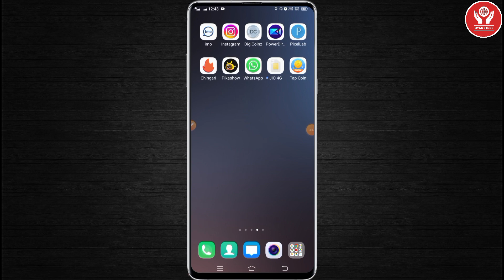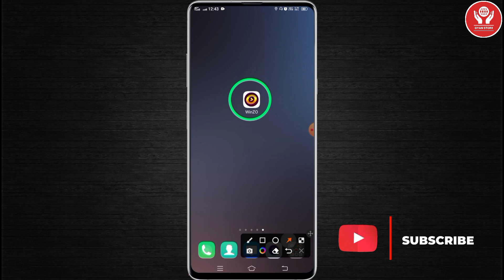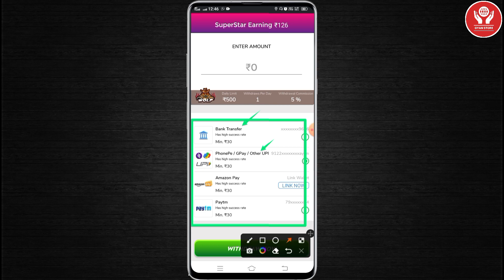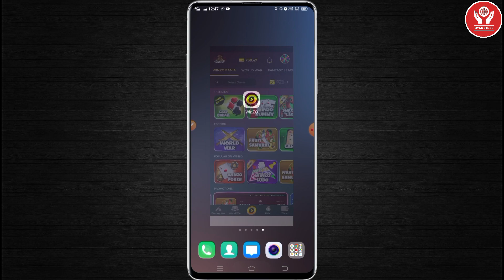Earn ₹500 Daily Playing Free Games | Game Khel Kar Paise Kaise Kamaye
Free गेम खेलकर ₹500 रोज कमाएं | game khel kar paise kaise kamaye | paise kaise kamaye

1. इस एप्लिकेशन मे रजिस्टर करने पर ₹ 300 मिलेगा तुरंत बिल्कुल फ्री में